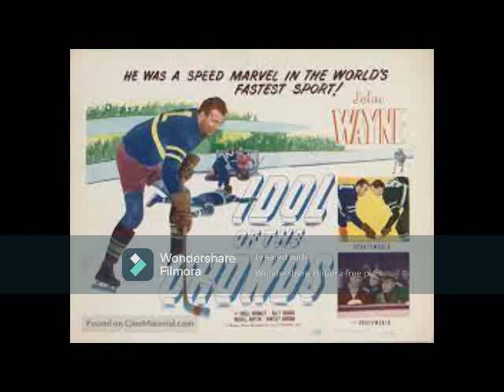When John Wayne Ruled The Ice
The B-Movie Idol Of The Crowds (1937) brought The Duke to the New York sports scene playing a small-town chicken farmer looking to save his business by shooting the rubber in the major leagues